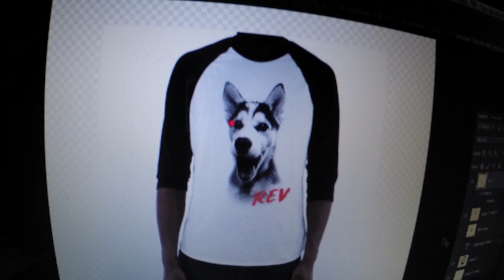I CAN'T FEEL MY FACE! Day 96 (4.28.14)